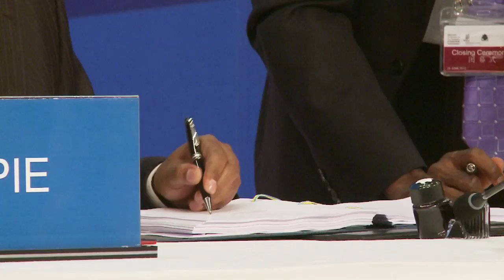The Beijing Treaty on Audiovisual Performances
The WIPO Diplomatic Conference on the Protection of Audiovisual Performances concluded successfully on June 26, 2012 with the adoption the Beijing Treaty. The Treaty strengthens the economic rights of film actors and other performers and could provide extra income from their work.